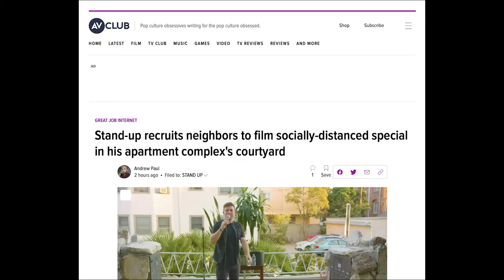How I made a comedy special in the middle of a pandemic | Nick Skardarasy | TEDxUofM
During one of the more isolated moment's in our world's recent history, Nick Skardarasy was able to record his debut comedy special with the help of his friends and neighbors that lived in his apartment complex. This talk will showcase how that special came together and how the power of community cannot be stopped even in the face of a pandemic. Nick Skardarasy is an actor, comedian, and writer. His work has been featured in CollegeHumor, The AV. Club, TimeOutLA, and Funny or Die. During the summer of 2020, he wrote, performed, and produced his debut comedy special: Thin Walls - an evening with my neighbors while adhering to COVID-safe guidelines. He will be discussing the lessons that this experience taught him, including the value of community in the midst of a pandemic. Nick holds a BFA in Theatre and Performance from the University of Michigan's School of Music, Theatre, and Dance. This talk was given at a TEDx event using the TED conference format but independently organized by a local community.